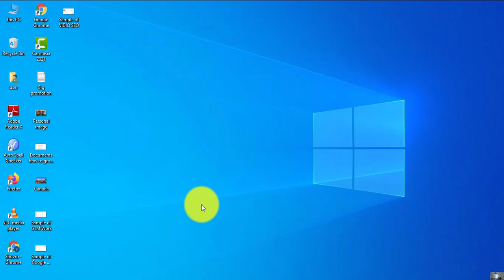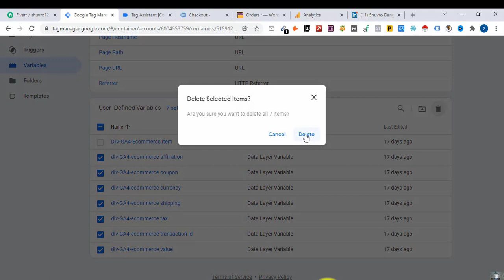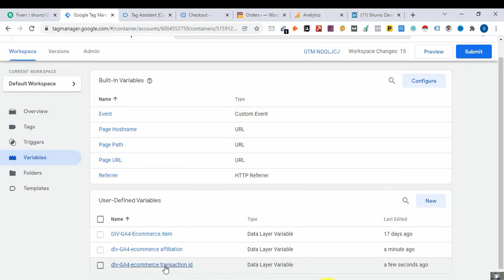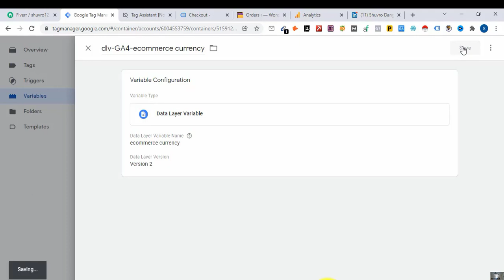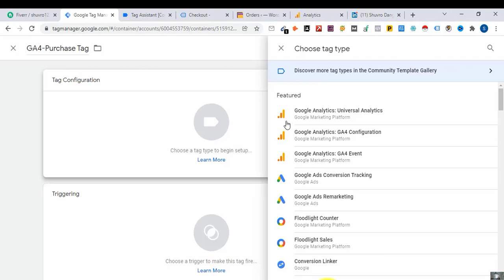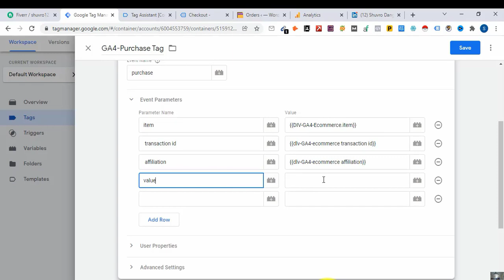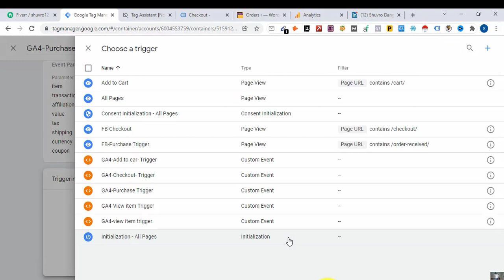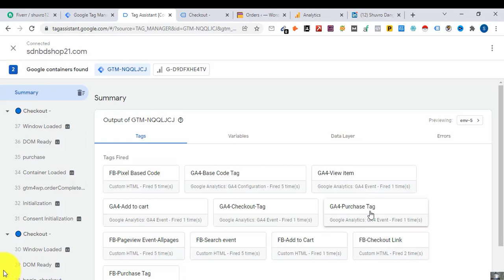How to create custom purchase event tracking for google analytics in Bangla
In this video you can learn about how to create custom purchase event tracking in Google Analytics4 using Google tag manager.
TalentCare21 is a reliable platform for learning regarding digital marketing and online money making. So,  this channel presents always new and update tutorials for freelancers who are interested to learn and work in online marketplace like as Fiverr and Upwork. Mainly you can learn here about Facebook marketing, Facebook ads, Google ads, Google tag manager, Google analytics, Google search console, Fiverr, Upwork, Youtube marketing, SEO, video seo, how to, and many more tutorial.
Presented by: Shuvro Dango

Sugguested video: